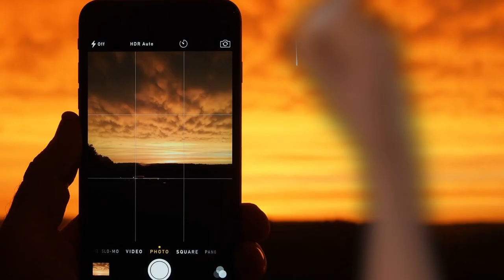Whit wey should fowk that tak fotaes tak pairt in Wiki Loves Monuments?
The video was prepared by Doug Rocks-Macqueen for @openpast